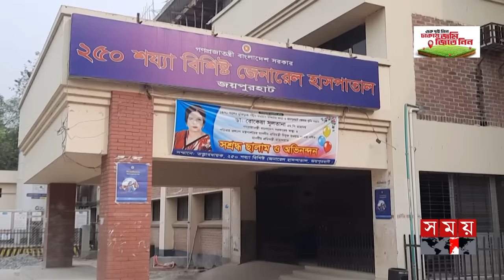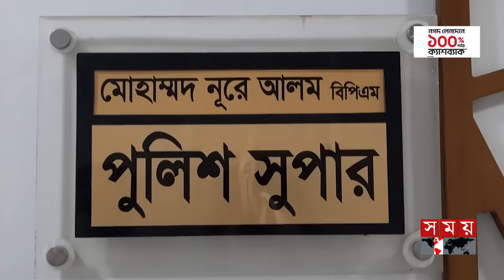গভীরতম প্রেমের পরও কেন চিরঘুমে মুরাদ-তাজমিন? | Love Story | Joypurhat | Somoy TV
Somoy TV: t.ly/Se1z
Somoy TV Bulletin: t.ly/iqIq
Somoy Entertainment: t.ly/3dWC
Somoy Sports: t.ly/iASp
SOMOY TV ISLAMIC: t.ly/zU6a

Somoynews.tv: t.ly/Y7ab
খেলার সময়: t.ly/xJ5H
সময়ের গল্প: t.ly/EW3M
এ সময়ের বাণিজ্য : t.ly/m3ir

Groups:
Somoy TV (Official)✅: t.ly/ajiO
Somoy Entertainment✅: t.ly/8CLh
Somoy Business✅: t.ly/4xaJ